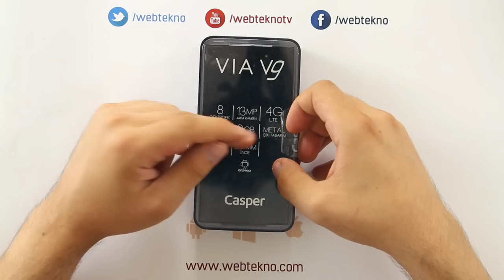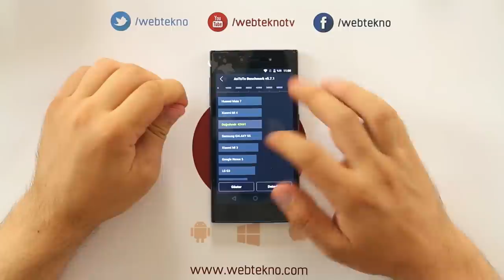Casper Via V9 Kutu Açılışı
Casper'ın Temmuz ayında piyasaya çıkacak olan yepyeni telefonu Via V9 için kutu açılışımızı yaptık.